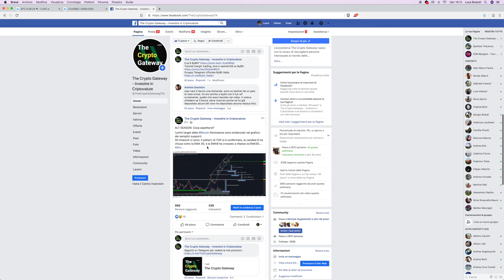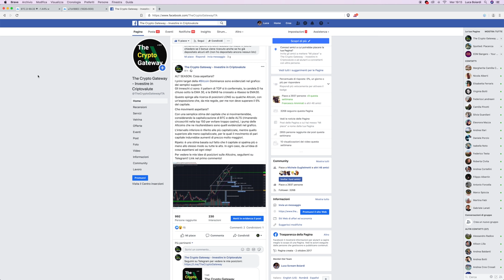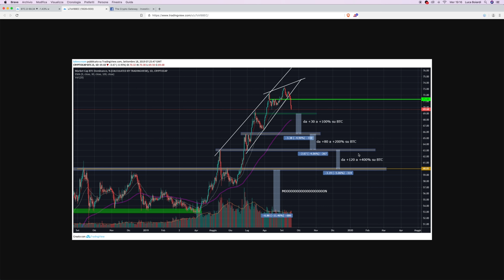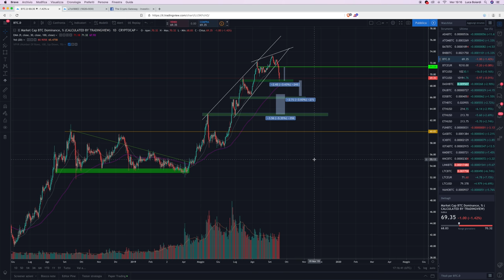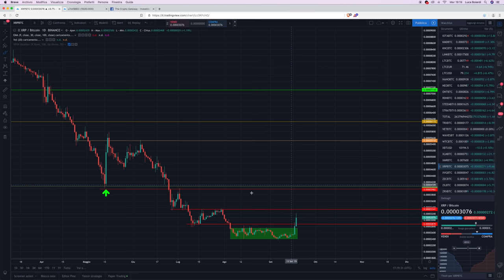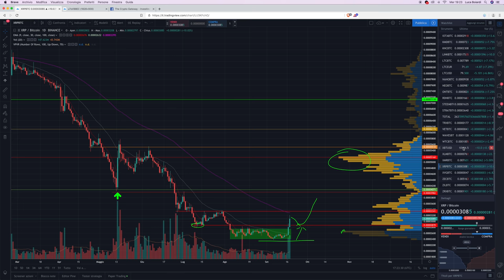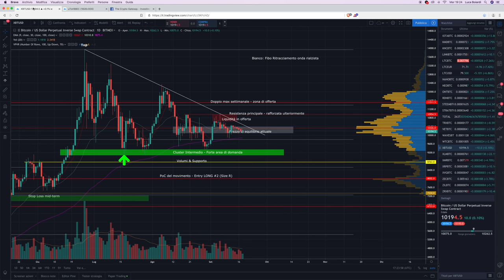Bitcoin stabile, ma AltCoins PUMP! Riparte l’ALT SEASON? Cosa fare e QUALI scegliere!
Le altcoins si muovono rapidamente, e le situazioni come quella di oggi sono ottime sia per fare guadagni pazzeschi che per lasciarci la pelle. Vediamo come affrontarle al meglio, e quali scegliere!

FOMO ad ogni dove, tutti che urlano ALTSEASOOOOON!!
Lasciare le emozioni alle spalle è fondamentale in questi casi, altrimenti il buy high sell low è dietro l’angolo.
Vediamo alcune regole per esporsi in maniera razionale sulle AltCoins, senza esagerare e, soprattutto, senza perdere potenziali profitti ottimi.

Vi mostro alcuni setup che sto seguendo, e come ho intenzione di operare su di essi.

Completeremo questa analisi venerdì nel Live!